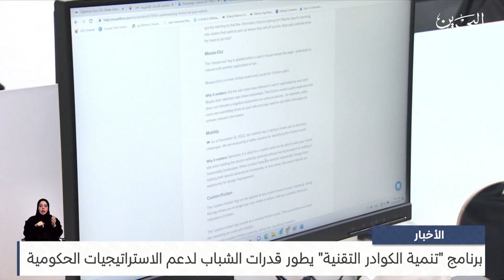البحرين مركز الأخبار : برنامج تنمية الكوادر التقنية يطور قدرات الشباب لدعم الاستراتيجيات الحكومية